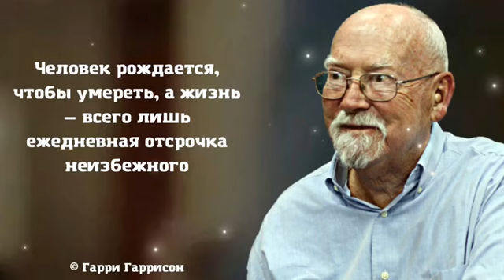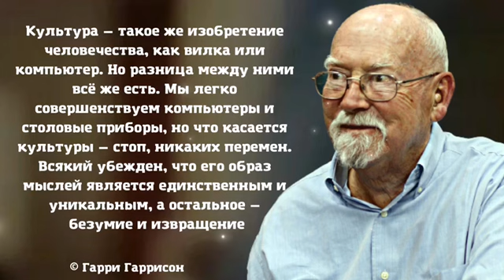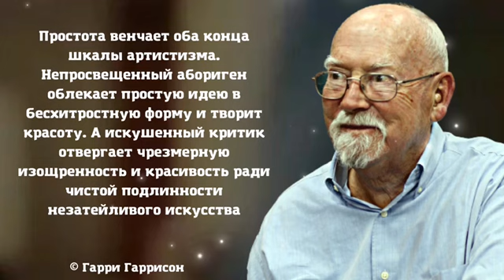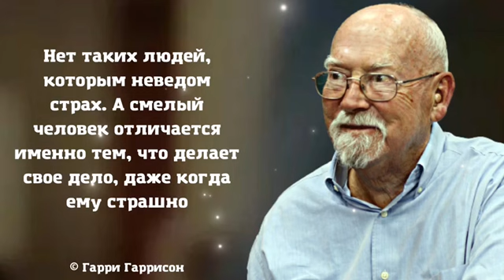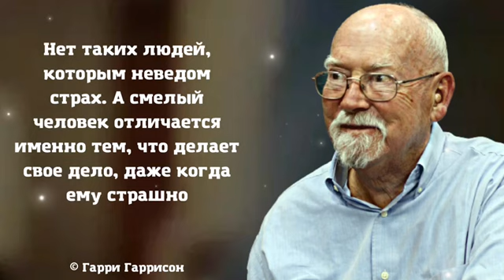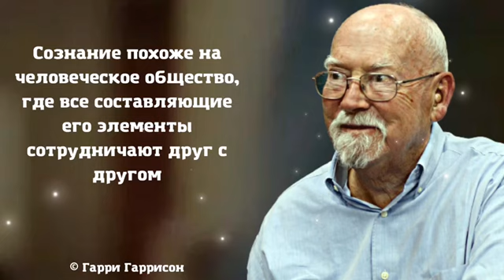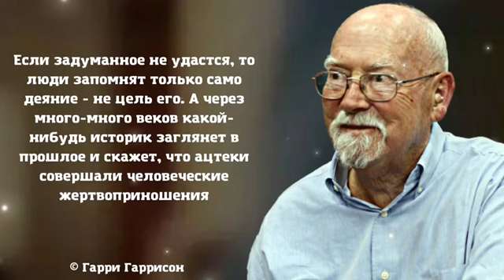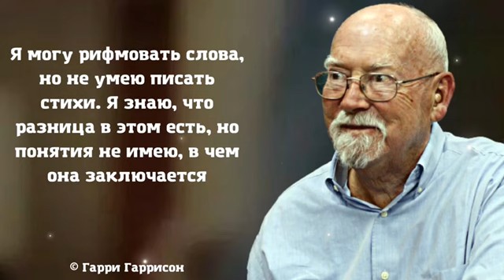Гарри Гаррисон. Избранные цитаты. Лучшие высказывания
Гарри Гаррисон - американский писатель-фантаст, еще школьником раздумывал, кем ему быть. Его тянуло то в художество, то в писательство. Доводил себя, и не раз, до депрессии. Он сделал вывод: его место в свободном искусстве. Путь в творчество начался с комиксов, а фантастика сделала его знаменитым.